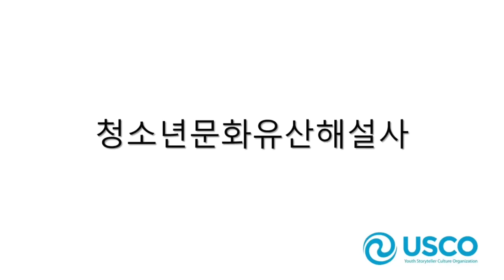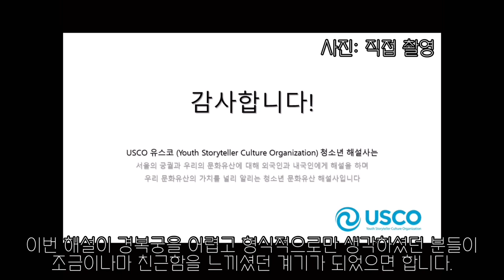문화유산 영상해설